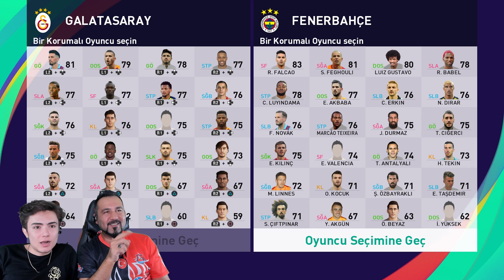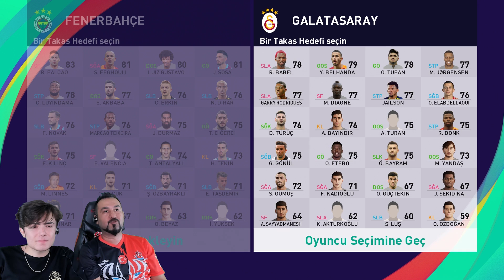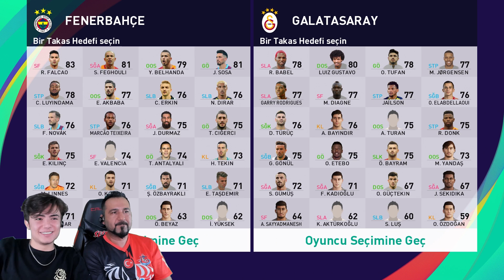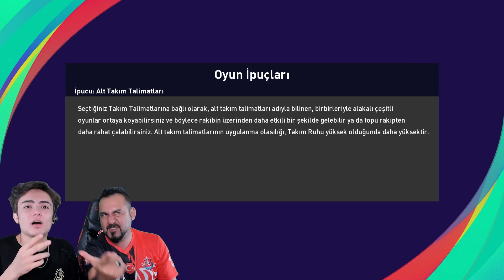FURKAN YAMAN İLE GS-FB DERBİ KARMASI! ARDA TURAN EFSANE GOL! | PES 2021 PESDRAFT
PES 2021'in sesegel kanalında ilk PESDRAFT videosunu Furkan ile çektik. Pazar yani bugün akşam oynanacak olan gs-fb derbisinin karmasını oynadık. Daha fazla Furkan ile video için beğeni rekoru bekliyoruz.

VİDEO İÇERİĞİ:

PES 2021 ilk pesdraft videosu. Furkan Yaman sonunda uzun aradan sonra yanıma geldi ve bir kaç video çektik. Onun kanalında da güzel bir videomuz olacak. Bu videoda Galatasaray-Fenerbahçe derbisini pesdraft olarak oynadık. Arda efsane bir gol de attı.

Galatasaray-Fenerbahçe derbisini Ali Palabıyık yönetecek. Lider Galatasaray kendi evinde ezeli rakibi Fenerbahçe karşısında ne yapacak? Gerçek maçın skoru ne olur? yorumlara yazabilirsiniz.